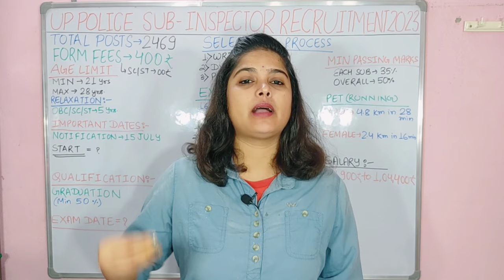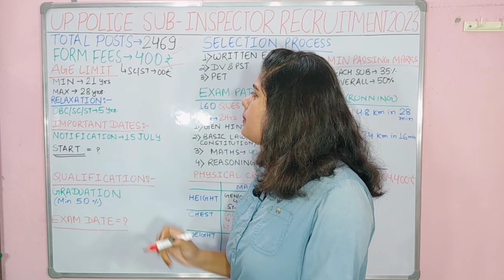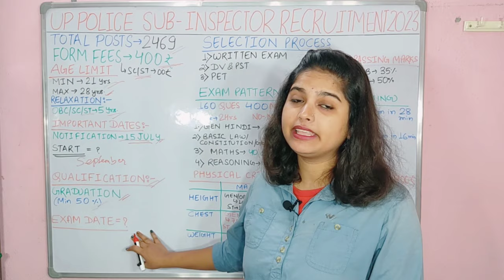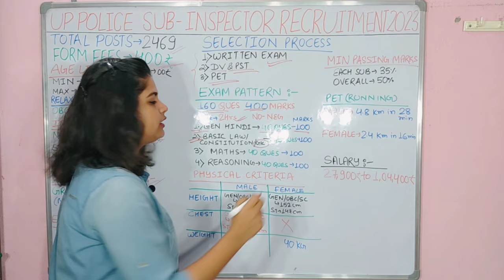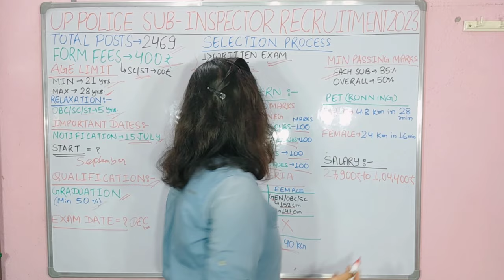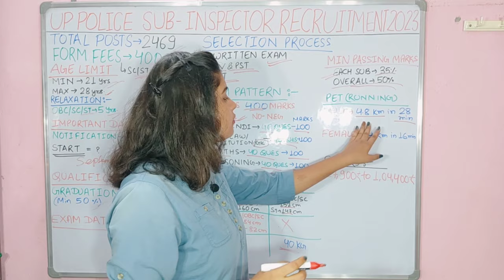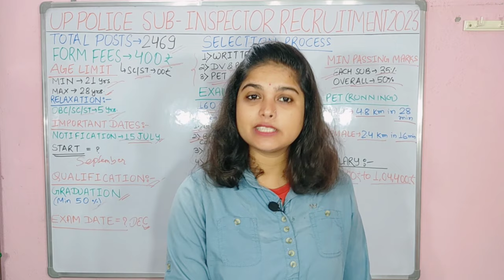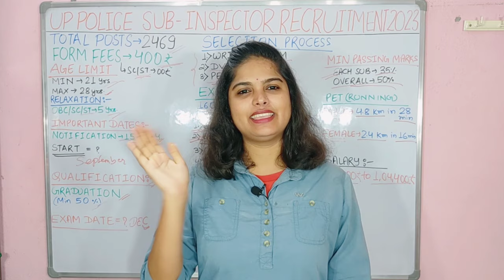Up si new vacancy 2023 | up police sub inspector vacancy 2023 | यूपी पुलिस वैकेंसी 2023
up police si bharti 2023
up police si syllabus in hindi
up police si
up police si vacancy 2023 in hindi
up police si height for general
up police si syllabus
up police si age limit
up police si salary
up police sipahi bharti
up police si syllabus 2023 in hindi
UP दरोगा का फॉर्म कब निकलेगा 2023?
क्या यूपी 2023 में एसआई सब इंस्पेक्टर के लिए कोई वैकेंसी है?
यूपी पुलिस भर्ती 2023 में कब आएगी?
यूपी पुलिस वेकेंसी 2023 के लिए कौन पात्र है?
Up police si bharti 2023 online form date
Up police si bharti 2023 date
UP SI Vacancy 2023 in Hindi
UP SI ka form kab aayega 2023
UP Police Vacancy 2023 Online Form
Date
यूपी पुलिस वैकेंसी 2023
upsi
up si previous year question paper
up si ki taiyari kaise kare in hindi
up si hindi classes
up si salary
up si math practice set
up police si status
up police siren
up police si vacancy 2023
up police si syllabus 2023
up police si hindi classes
up police sub inspector
up police sub inspector new vacancy 2023
up police sub inspector syllabus
up police sub inspector status
up police sub inspector salary
up police sub inspector kaise bane
up police sub inspector ki taiyari kaise karen
up police sub inspector vacancy 2023
preparation
up police sub inspector age limit